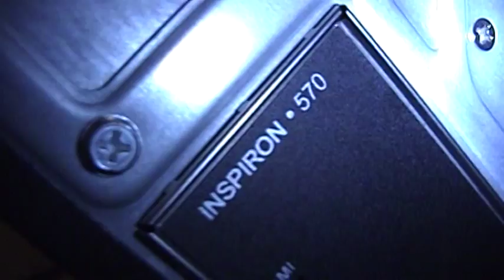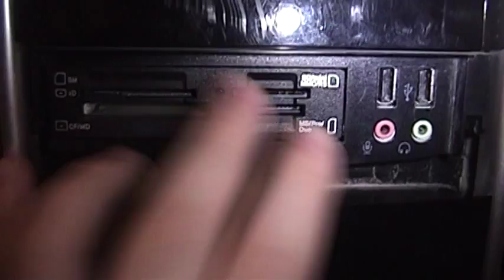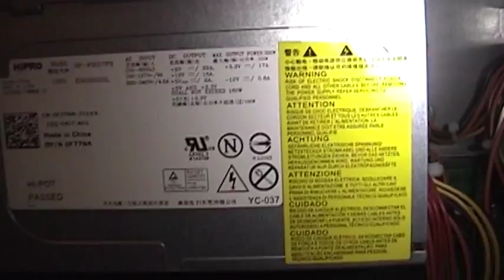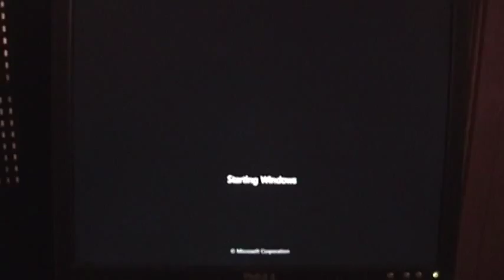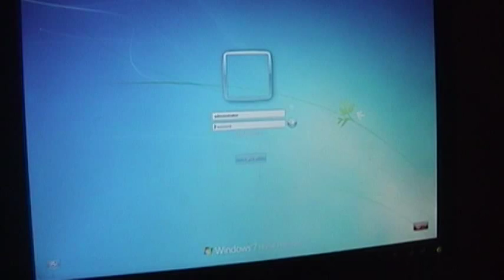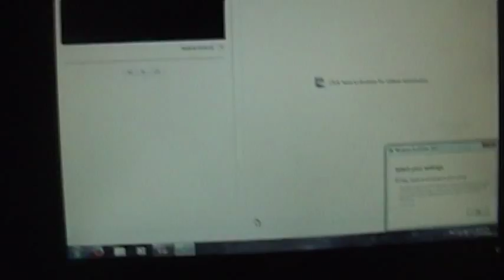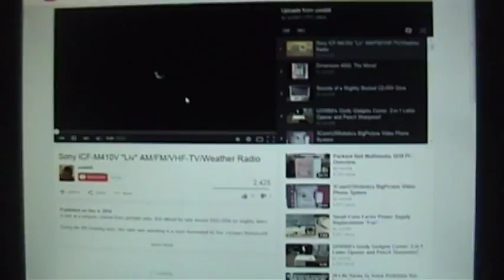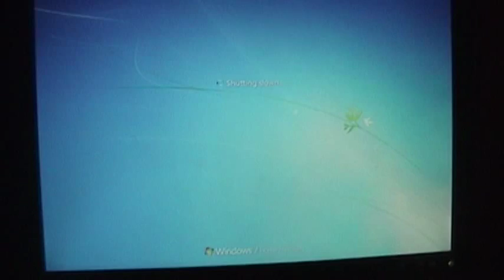A Dusty Dell Inspiron 570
Here something interesting: a relatively new computer! This is a 2011 Dell Inspiron 570 that's actually quite powerful and well-equipped; 3 gigabytes of DDR3 Ram, AMD Atholon II X3, and an ATI Radeon HD4200. The only strange quirks it seems to be experiencing, are those caused by the graphics hardware, which cause it to randomly bluescreen!